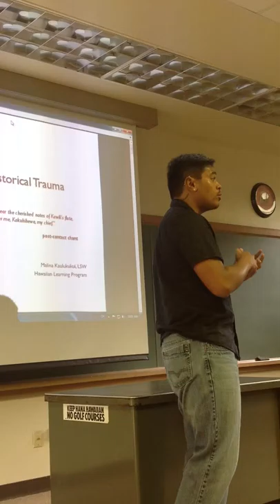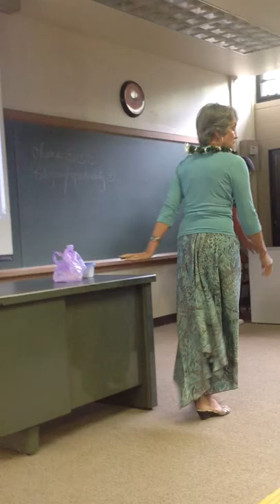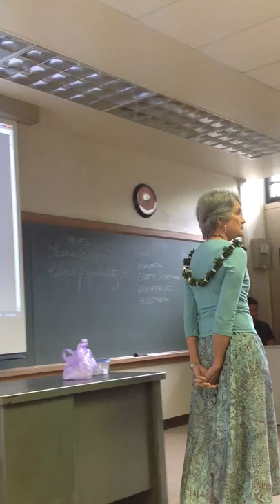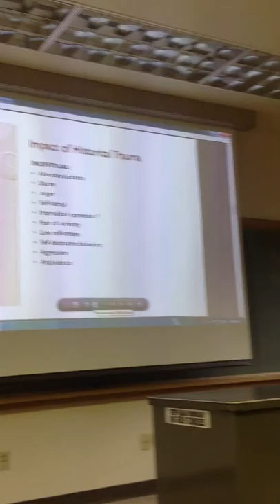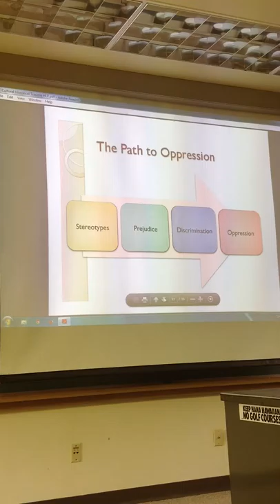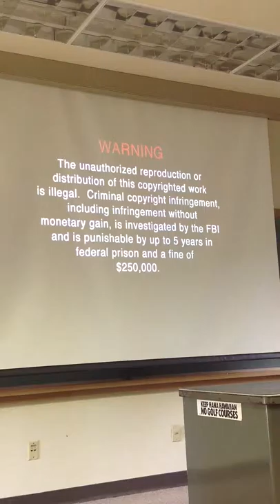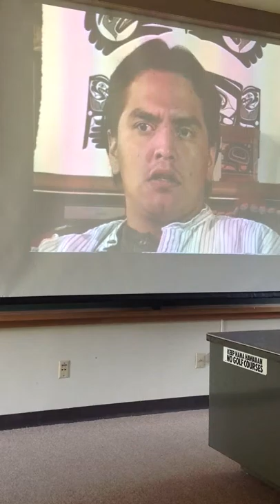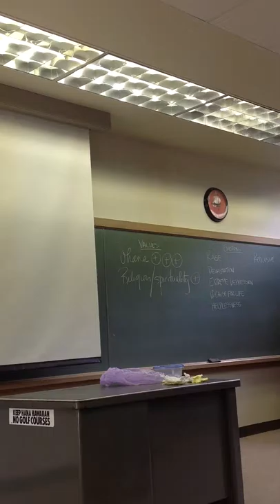Speaker Series: Aunty Malina Kaulukukui ~ "Cultural Historical Trauma"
Objectives:
This presentation will enable you to:
1) Define "cultural historical trauma" within the context of Hawaiian history.
2) Identify the key consequences of cultural historical trauma and how they relate to health disparities of affected groups.
3) Identify issues in their own families that may relate to cultural historical trauma.